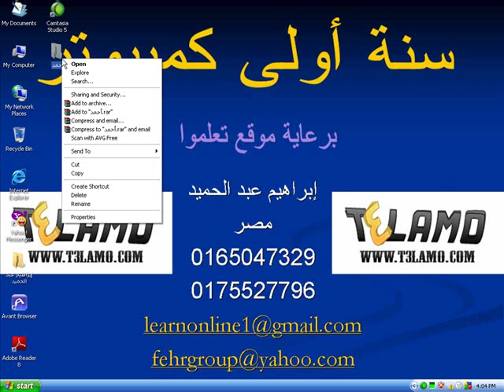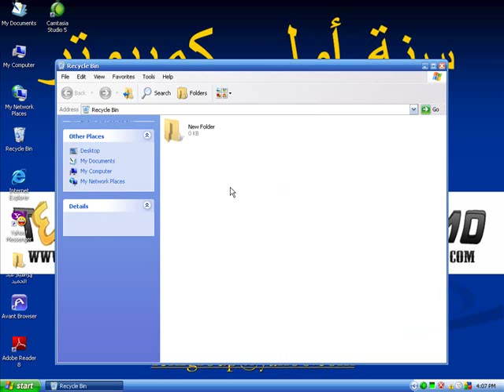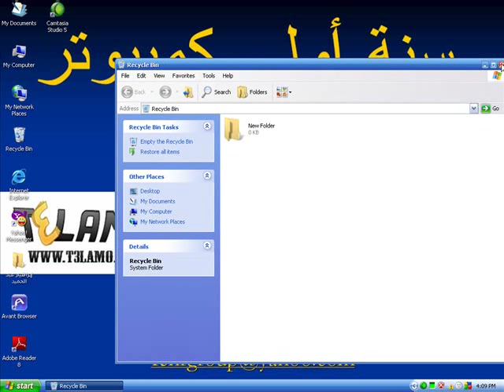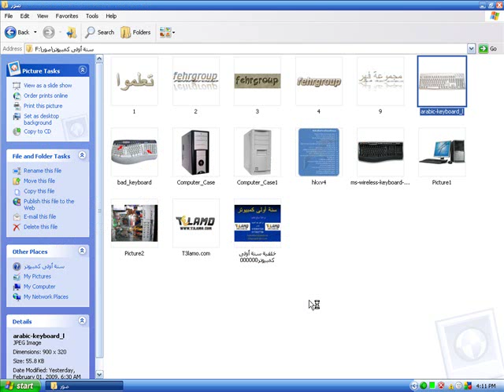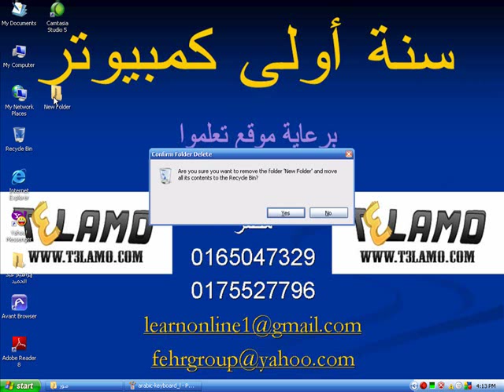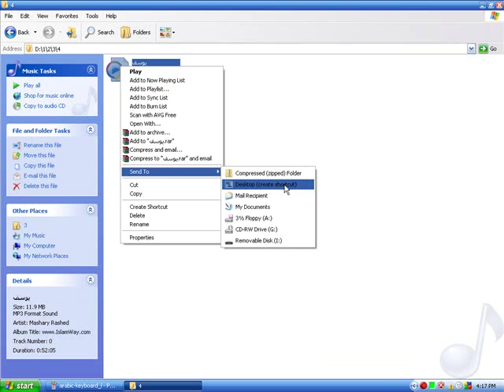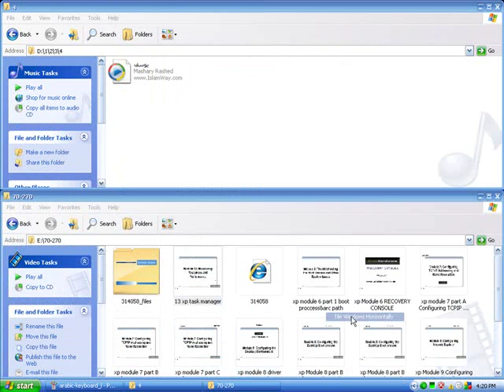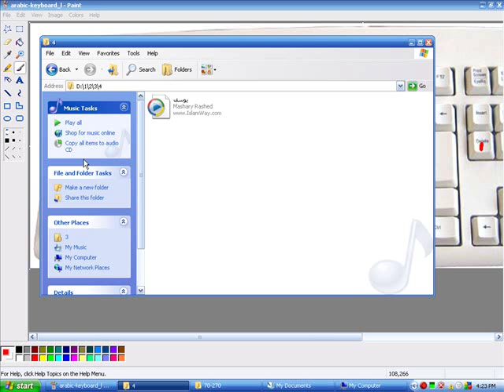كيف أتعامل مع الملفات ؟ 2من2 - شرح تعليم ويندوز